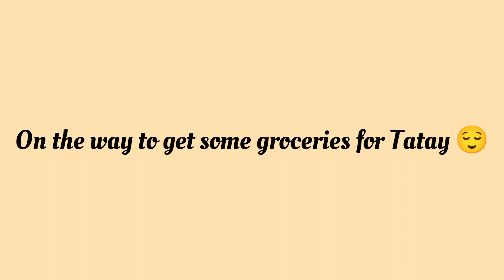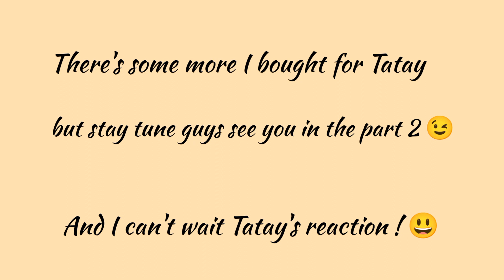“ Grocery time for Tatay ” + saying thank you to the one of my subscriber ❤️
Today's video is about helping Tatay and we bought a groceries for him by the help of my subscriber . Helping to the poor people is not an obligation or job but people's happy from the bottom of their hearts is make you more like you're a truly kind and helpful human being in this world 🌍!
* YOU CAN NOT BRING THE MONEY WHEN YOU DIE BUT GOOD MEMORIES YOU DID FOR OTHERS WILL REMINDS AND REMAIN ! ❤️🙏🏽

❤️❤️❤️ SUBSCRIBE NOW FOR MORE AWESOME CONTENT ❤️❤️❤️ It cost me alot of money to keep this channel going with Editing Software & Camera Equipment.(Money I don't have, Single Mother and All ) Kind donations really help's out tremendously! Thank you for Supporting my channel at my paypal account by clicking the link :) Hey Guy's, If you haven't had enough of me yet ?? You can spend more time with me on my new page where I share more video's and get alot more personal with my Special Viewers.(Please :)Come Join Me On My Patreon Channel & Here's My cebucityphilippines